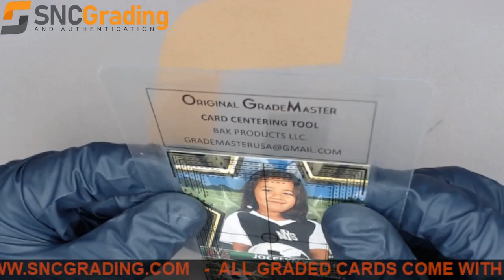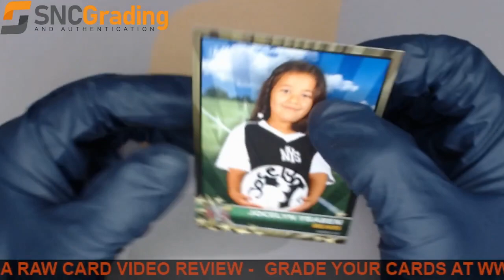SNC Grading:2012 NYS CUSTOM JOCELYN YBABEN BASE SET REVIEW(1637256268288)